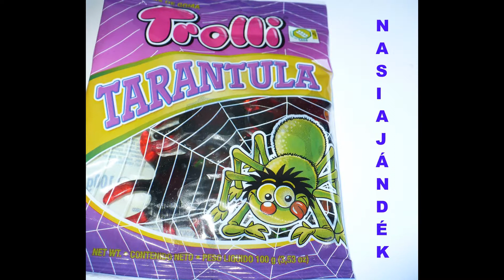TROLLI TARANTULA GUMMY GERMANY